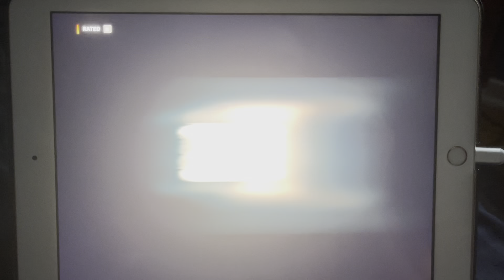Unleashed (aka Danny The Dog) - Tubi Intro